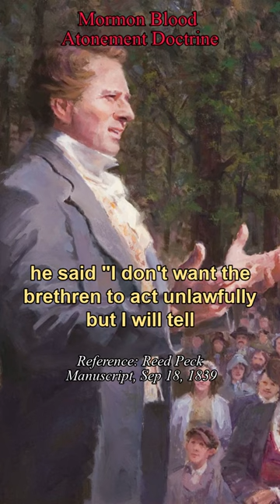Mormon Blood Atonement Doctrine Part 2 Joseph Smith's Views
This video discusses Mormon prophet Joseph Smith's views on the Blood Atonement doctrine that existed in the LDS church in the 19th century.
References below:
Joseph Smith-
“I don't want the brethren to act unlawfully but I will tell them one thing “Judas was a traitor and instead of hanging himself, was hung by Peter”(Reed Peck Manuscript, Sep 18, 1839)
Joseph Smith said that if he ever enacted the death penalty on
someone, he would” shoot him,or cut off his head, spilling his blood on the ground, and let the smoke thereof ascend up to god” (Roberts, B. H., ed. (1909), History of the Church of Jesus Christ of Latter-day Saints, vol. 5, Salt Lake City: Deseret News.)
Joseph Smith-
“For those who break the new and everlasting covenant, or eternal marriage, “they shall be destroyed in the flesh”. (D&C 132 v 26-27)
Brigham Young-
"It is true that the blood of the Son of God was shed for sins through the fall and those committed by men, yet men can commit sins which it can never remit. There are sins that can be atoned for by an offering upon an altar, as in ancient days; and there are sins that the blood of a lamb, or a calf, or of turtle dove, cannot remit, but they must be atoned for by the blood of the man." (Sermon by Brigham Young, Journal of Discourses, Vol. 4, pages 53-54); also published in the Mormon Church's Deseret News, 1856, page 235)